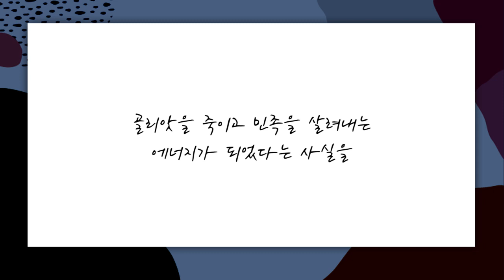[짧은설교] 예수님과 바리새인의 분노 | 분당우리교회 이찬수목사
" 분노하는 여러분! 중요한 것을 알려드릴게요 "